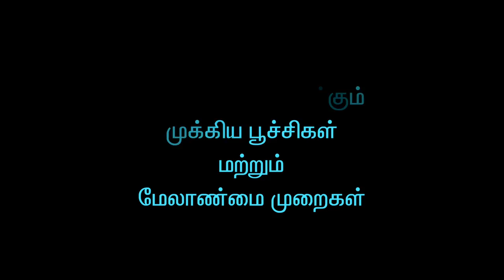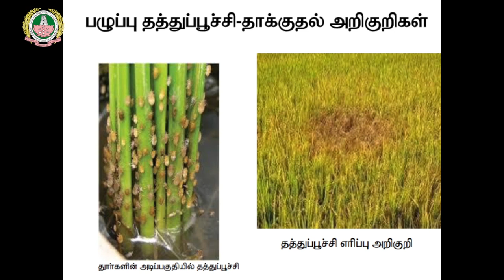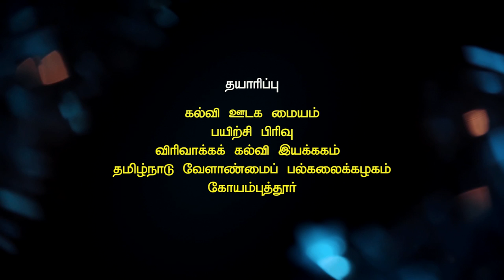Pugayan - Brown plant leaf hopper pest management in Rice